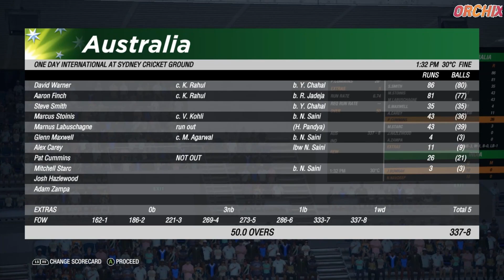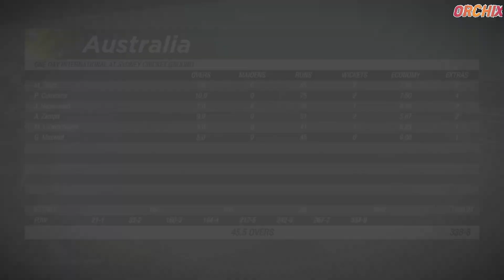India vs Australia 2nd ODI || Full highlights 2020 || ind vs aus 2nd odi || Cricket19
29th november india vs australia